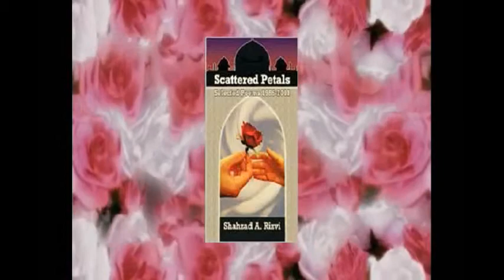A POEM ENTITLED " BEGINNING " BY DR. SHAHZAD RIZVI WASHINGTON, DC.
DR. SHAHZAD RIZVI  PRESENTS A POEM  ENTITLED  " BEGINNING "
FROM HIS POETRY COLLECTION
" SCATTERED PETALS "
please vist